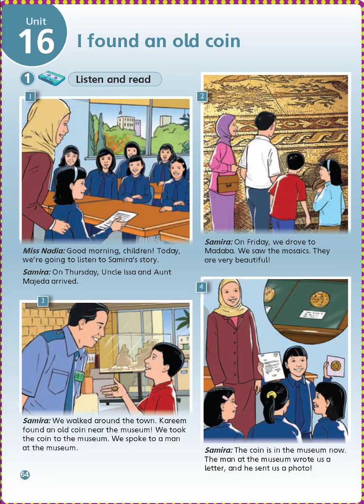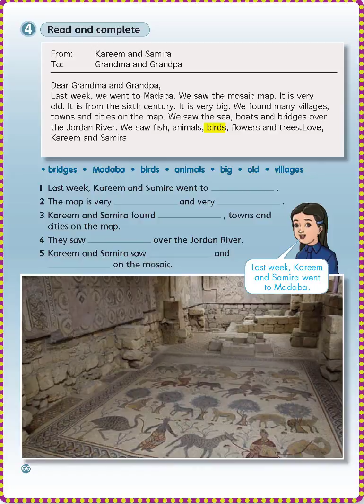الوحدة 16 اللغة الإنجليزية للصف الرابع Unit 16: I Found an Old Coin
قراءة الدروس في كتاب اللغة الإنجليزية للصف الرابع
 الابتدائي (المنهاج الأردني)
وإعطاء أهم المصطلحات في الدرس

إعداد: حنان عبدالله نصار

Unit 16: I Found an Old Coin
        And read and complete page 66